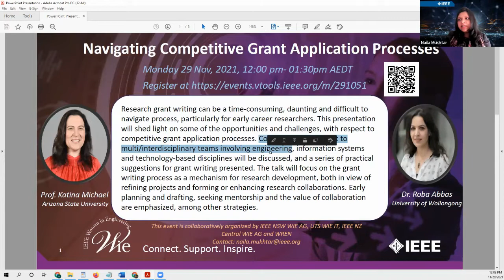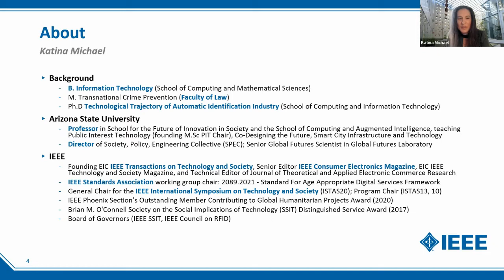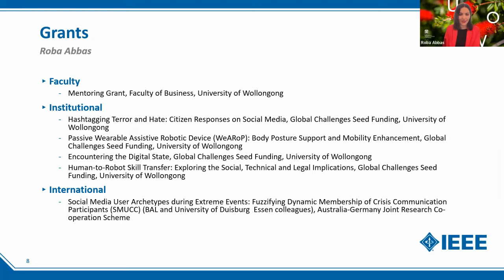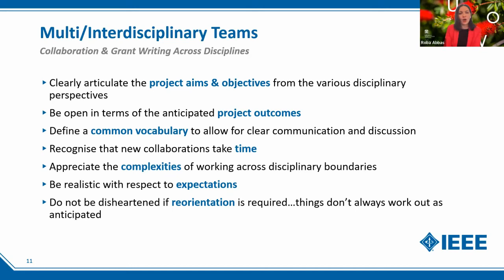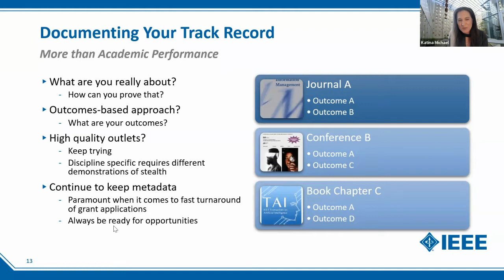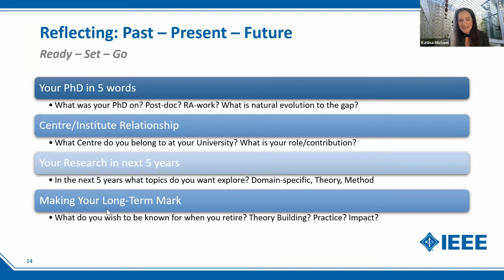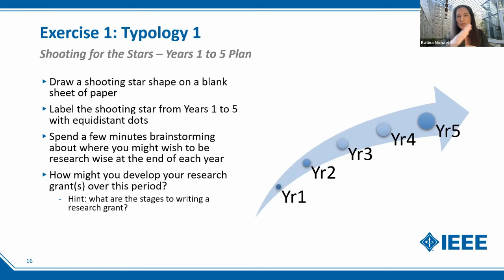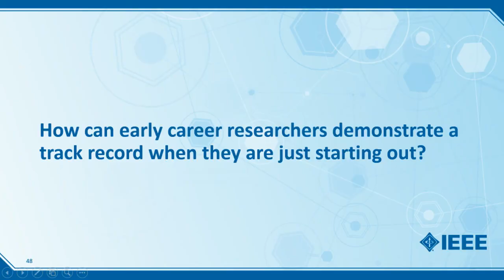Navigating Competitive Grant Application Processes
Presenters
Dr. Roba Abbas, School of Business, University of Wollongong, Australia
Prof. Katina Michael, School for the Future of Innovation in Society, Arizona State University, US

Research grant writing can be a time-consuming, daunting and difficult to navigate process, particularly for early career researchers. This presentation will shed light on some of the opportunities and challenges, with respect to competitive grant application processes. Considerations relevant to multi/interdisciplinary teams involving engineering, information systems and technology-based disciplines will be discussed, and a series of practical suggestions for grant writing presented. The talk will focus on the grant writing process as a mechanism for research development, both in view of refining projects and forming or enhancing research collaborations. Early planning and drafting, seeking mentorship and the value of collaboration are emphasised, among other strategies.

Biographies
Roba Abbas is a Lecturer and Academic Program Director with the Faculty of Business and Law at the University of Wollongong, Australia. She has a PhD in location-based services regulation and has received competitive grants for research addressing global challenges in areas related to co-design and socio-technical systems, operations management, robotics, social media and other emerging technologies. Her current research interests include methodological approaches to complex socio-technical systems design. More recently, she has delivered talks and co-organized panels for Yale University, The Alan Turing Institute, the American Association for the Advancement of Science (AAAS), Arizona State University and Ostfalia University of Applied Sciences. Dr Abbas is Co-Editor of the IEEE Transactions on Technology and Society and was the Technical Program Chair for the IEEE International Symposium on Technology and Society (ISTAS20) hosted by Arizona State University in November 2020. From 2005 to 2010, she was a Product Manager with Internetrix, Wollongong.

Katina Michael is a professor at Arizona State University, a Senior Global Futures Scientist in the Global Futures Laboratory and has a joint appointment in the School for the Future of Innovation in Society and School of Computing and Augmented Intelligence. She is the director of the Society Policy Engineering Collective (SPEC) and the Founding Editor-in-Chief of the IEEE Transactions on Technology and Society. Katina is a senior member of the IEEE and was the founding chair of the first globally accredited Masters of Science degree in Public Interest Technology at ASU. She has worked for OTIS Elevator Company, Andersen Consulting, and Nortel Networks between 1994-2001. At the University of Wollongong, Katina was the Associate Dean - International for the Faculty of Engineering and Informatics overseeing 8 twinning and partner programs throughout Asia and the Middle East. She has been funded by the National Science Foundation in the United States and the Australian Research Council for research into citizen-centred smart cities and smart living, adaptive AI robotic training systems, and location-based services. She has held 3 international symposia on technology and society (ISTAS) in Wollongong, Toronto and Phoenix. She is the Senior Editor of the socio-economic impact section in IEEE Consumer Electronics Magazine and was the editor in chief of the award-winning IEEE Technology and Society Magazine.